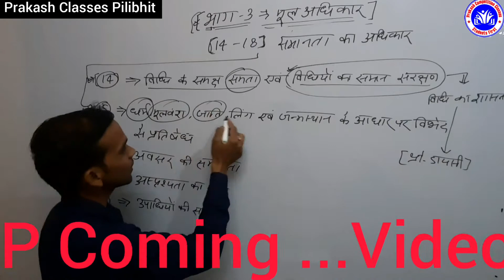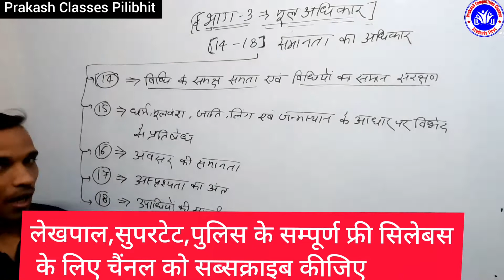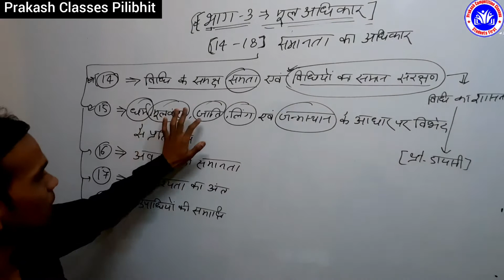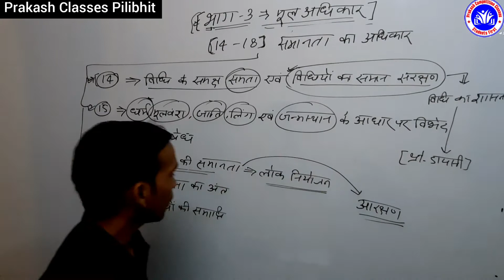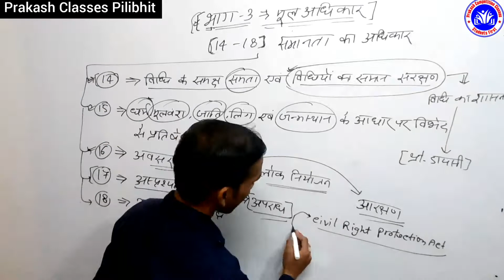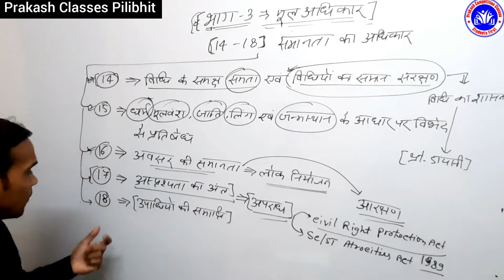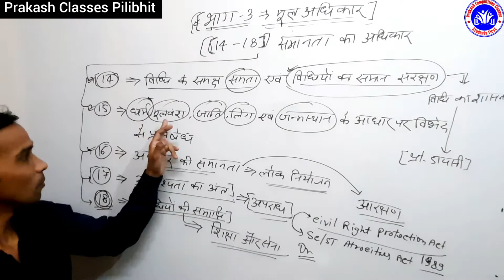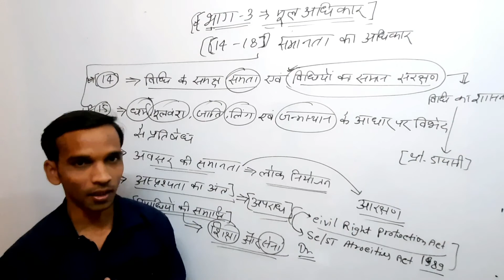मूल अधिकार | Fundamental Rights | Article 14 to 18 |समानता का अधिकार| Constitution of India Part 3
हमें कौन-कौन से मूल अधिकार प्राप्त हैं?
संविधान के भाग 3 में किसका उल्लेख है?
संविधान के भाग 3 में कितने अनुच्छेद हैं?
संविधान के 3 मूल अधिकार क्या है?
मौलिक अधिकार कौन कौन से हैं?
6 मौलिक अधिकार कौन कौन से हैं
7 मौलिक अधिकार कौन कौन से हैं?
भारत के संविधान का पिता कौन माना जाता है?
आर्टिकल 4 क्या है?
आर्टिकल 5 क्या है?
अनुच्छेद 10 में क्या कहा गया है?
भारतीय संविधान अनुच्छेद 12 में क्या है?
आर्टिकल 33 34 35 में क्या है?
मूल अधिकार कितने है?
6 मौलिक अधिकार कौन कौन से हैं?
मौलिक अधिकार
आर्टिकल 21 क्या कहता है?
मौलिक अधिकार का क्या मतलब है?
अनुच्छेद 19 के अंतर्गत कुल कितनी स्वतंत्रता प्रदान की गई हैं ?*?
मौलिक अधिकार कितने हैं और उनके नाम बताइए?
11 मूल कर्तव्य कौन कौन से हैं।
भारतीय संविधान के जनक कौन है?
भारत के संविधान में मूल कर्तव्य कितने हैं?